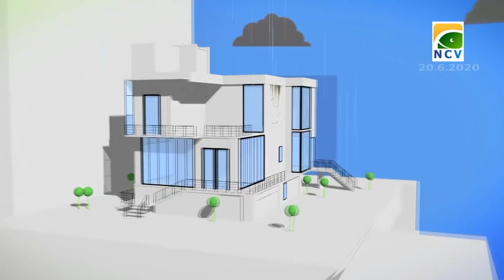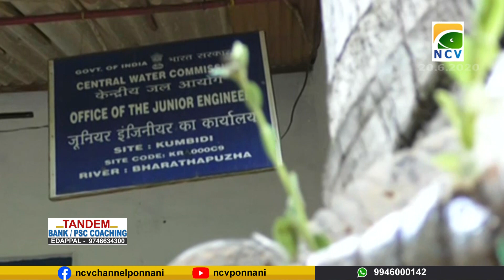പുഴയിൽ ഒലിച്ചെത്തുകയും പുഴയോരത്ത് ആളുകൾ വലിച്ചെറിയുകയും ചെയ്യുന്ന കുപ്പികൾ കൊണ്ട് ഒരു പൂന്തോട്ടം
പുഴയിൽ ഒലിച്ചെത്തുകയും പുഴയോരത്ത് ആളുകൾ വലിച്ചെറിയുകയും ചെയ്യുന്ന കുപ്പികൾ കൊണ്ട് ഒരു പൂന്തോട്ടം.കുമ്പിടി ജല കമ്മീഷൻ ഓഫീസിന്റെ മുൻവശത്താണ് ജീവനക്കാർ  പാഴ്കുപ്പികളിൽ പൂന്തോട്ടമൊരുക്കിയിരിക്കുന്നത്.ലംബമായും തിരശ്ചീനമായും തൂക്കിയിടുന്ന കുപ്പികളിലും നിലത്തുറപ്പിക്കുന്ന കുപ്പികളിലുമായാണ് പൂന്തോട്ടമൊരുങ്ങുന്നത്